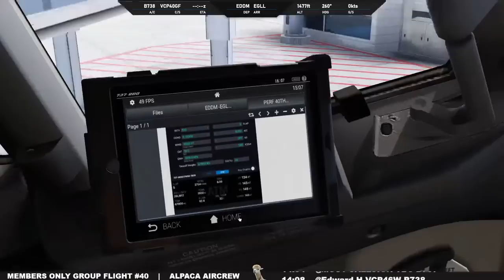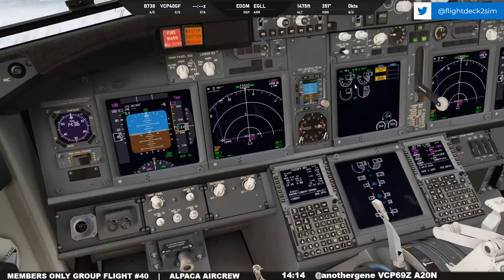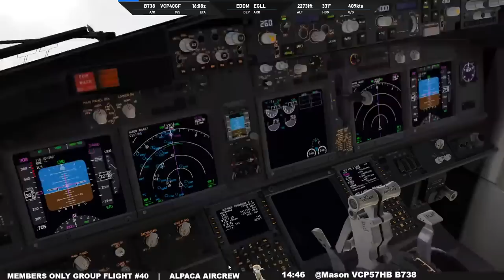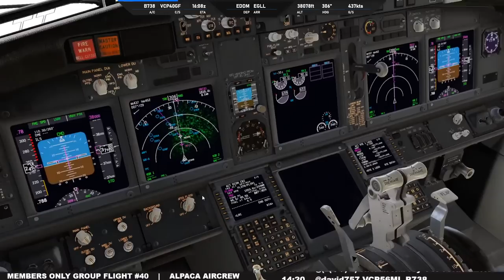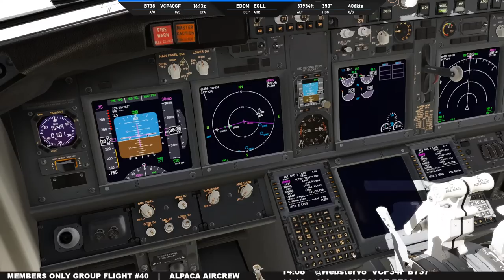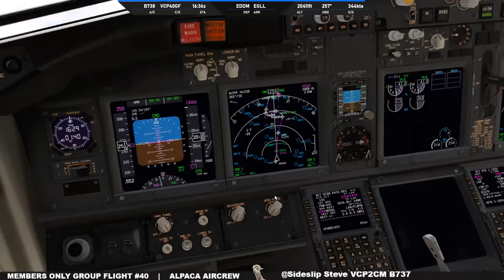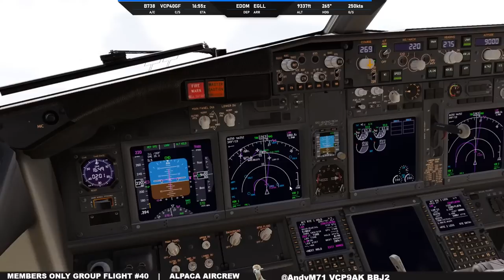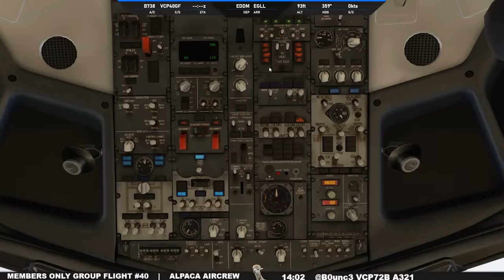40th Alpaca Airways Members Group Flight | Heathrow OVERLOAD with 50 aircraft! | ZIBO MOD 737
Welcome to the 40th Members Only Group Flight where we overload one of the busiest airports in the world, London Heathrow (EGLL).

Four groups of members in total, I’m in Group 3 departing from Munich (EDDM) with others departing from Hamburg, Oslo and others coming in Long Haul from departures points across the world!

All members participating in the group flight will be entered into a prize draw where this month three members will get the choice of a $50 X-Plane Gift Card, a Flight Sim addon of their choice to the value of around £50 (don't worry if it’s a bit more) or an Amazon Gift card for £50 (UK only)!

Thank you to VATSIM UK, Germany and Scandinavia for the ATC today

V2 of my Teespring is now LIVE! All Merch purchases ping up during stream!

Want to see where we've streamed before? Check out this interactive map to see all the sectors flown to date!

The primary purpose of this stream is to give you the opportunity to see how a Real 737 Captain operates a desktop simulated aircraft in real time using real world operating procedures.

Addons Used:

• ZIBO MOD 737 (EA5_4)
• Munich (EDDM) by ShortFinal
• Ortho4xp

Flight Sim Hardware:

• Thrustmaster Civil Aviation (TCA) Airbus and Boeing Edition
• Saitek Pro Flight Rudder Pedals
• Logitech Radio Tuning Panel